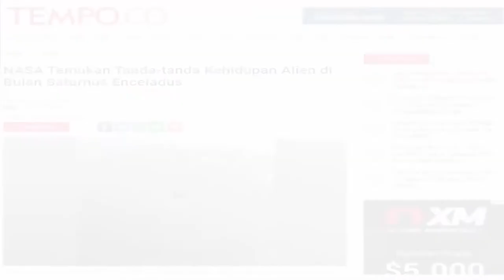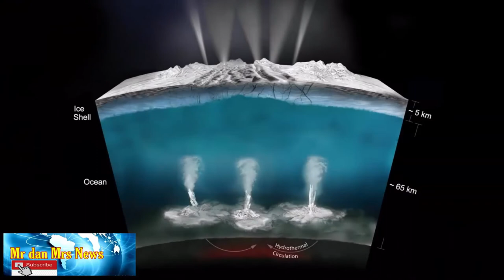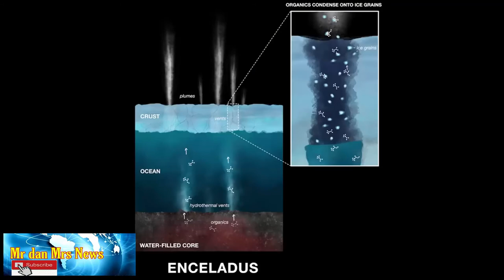HEBOH !! TANDA KEHIDUPAN DI SATURNUS